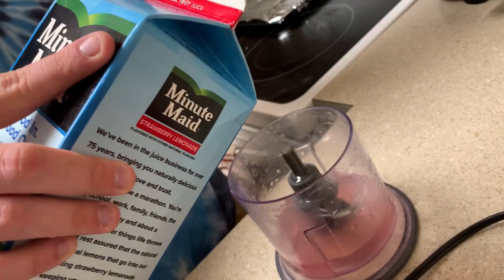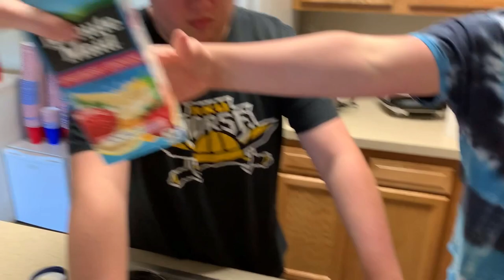EGG TOSS CHALLENGE!!! (GROSS SMOOTHIE PUNISHMENT)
In this video, we are competing on teams of two against each other in an egg toss competition. The team that loses has to drink a gross smoothie made of random food items. Please take the time to watch the whole video to see who has to drink the disgusting smoothie!